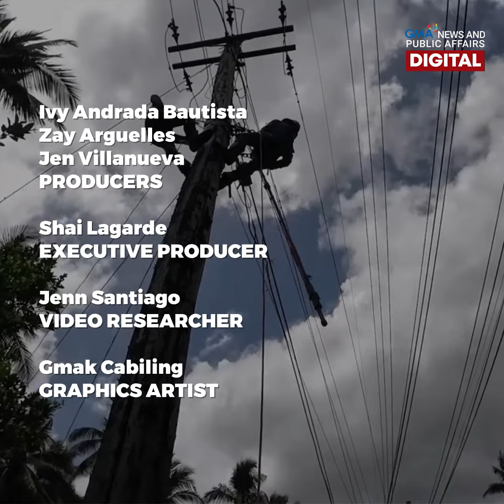Single moms empower as electrical lineworkers | Make Your Day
Single moms Ninfa and Angie literally bring light to their homes.

As electrical lineworkers, they climb electrical posts and other risky things the job entails, just to raise and support their kids.

Get to know these ‘linemoms’ in the video!  🤱  ⚡ 💗